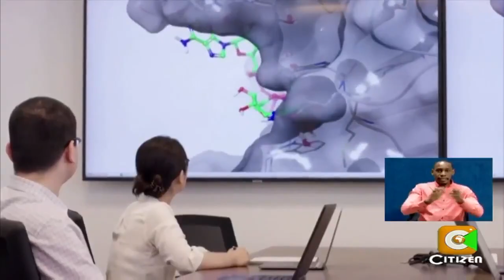Experts predict that COVID-19 vaccine could be ready by year end